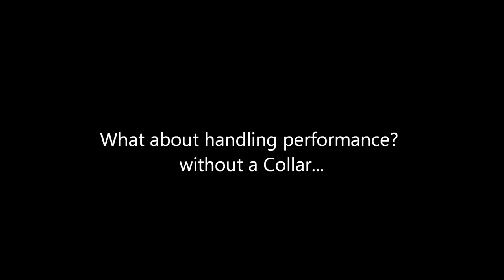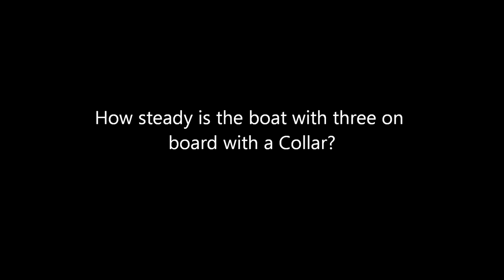Before and After a Kapten Boat Collar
BEFORE & AFTER a Kapten Boat Collar, using an old 3.66m Haines Hunter tinnie.

The Kapten Boat Collar widens your boat's footprint in the water, by adding flotation in the most reactive place (the outer sides). A Kapten Boat Collar makes your boat feel and behave like it's far bigger than it is.

Net your mate's fish or help a child reel-in a big one, all from the same side, without being distracted by tipping scares.

Get NON-deflatable "Level Flotation" and forget the headaches of patching punctures (with air-filled flotation tubes), as the Kapten Boat Collar is made from closed-cell Polyethylene foam.

No need to buy a bigger boat; a Kapten Boat Collar will make your existing boat feel and act bigger, with marginal weight added.

Or call (Australia) 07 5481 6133.
Patent No# 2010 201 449